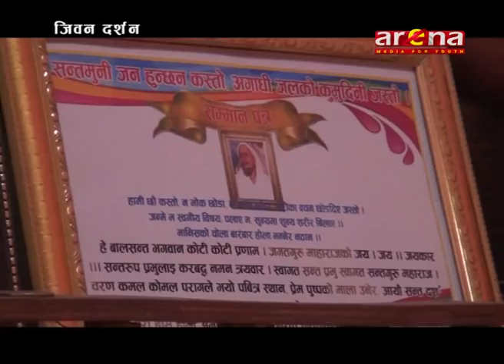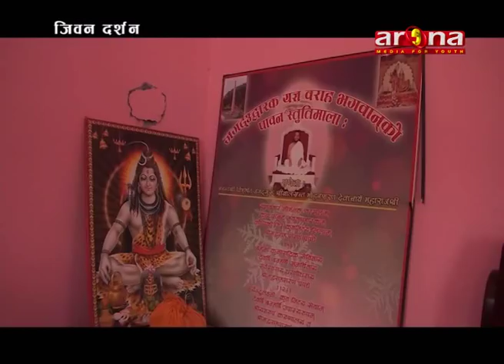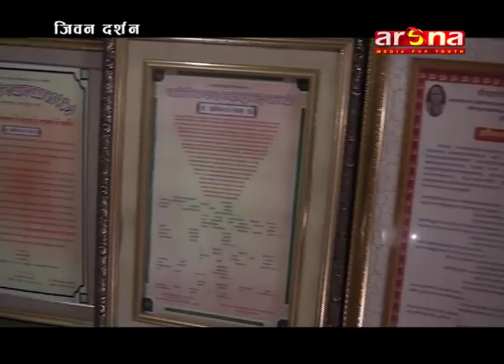जिबन दर्शन : बाल सन्त मोहन्सरण Jivan darshan With Baal Santa Mohansaran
जिबन दर्शन :  बाल सन्त मोहन्सरण  by Kamal Sharma Jivan darshan With Baal Santa Mohansaran